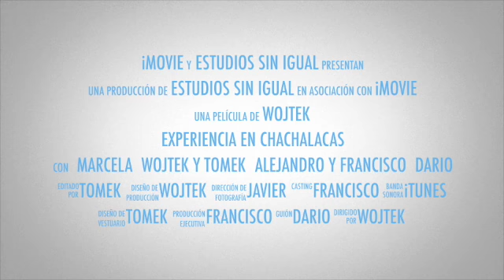Experiencia en Chachalacas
Video sobre: Experiencia en Chachalacas